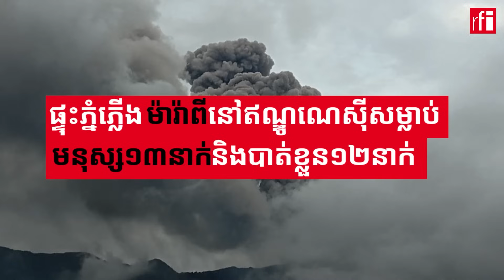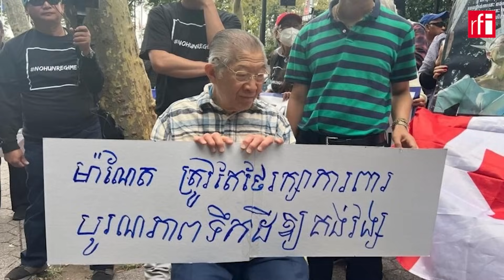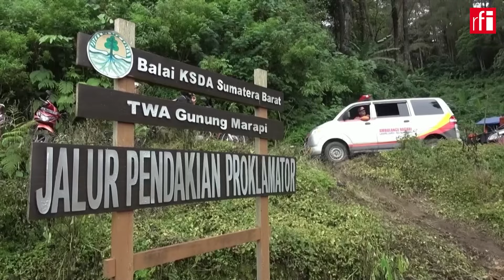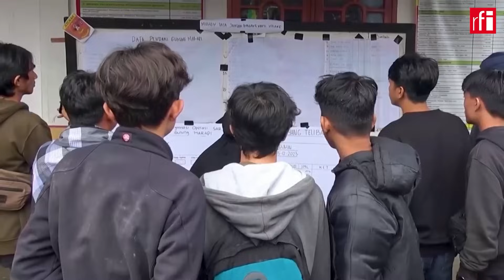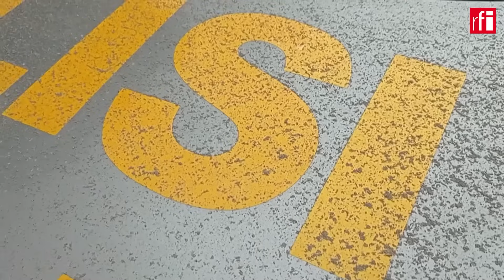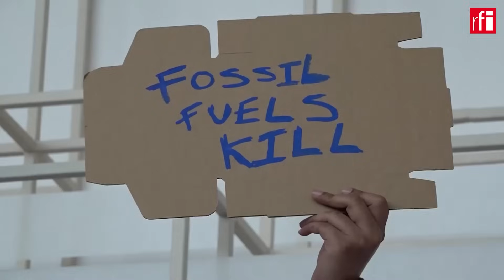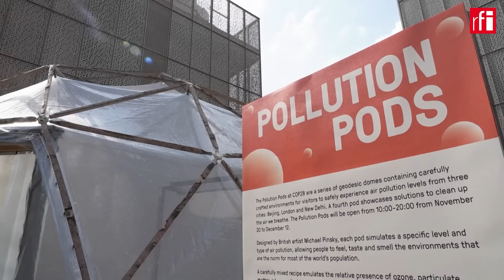សរុបព័ត៌មានប្រចាំថ្ងៃទី05 ខែធ្នូ ឆ្នាំ2023